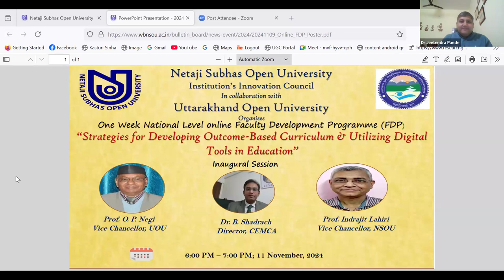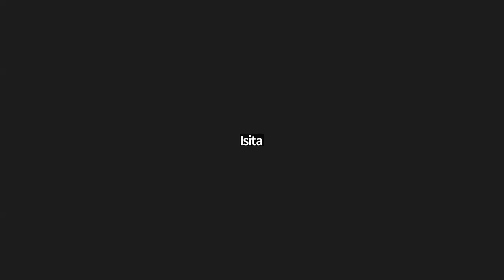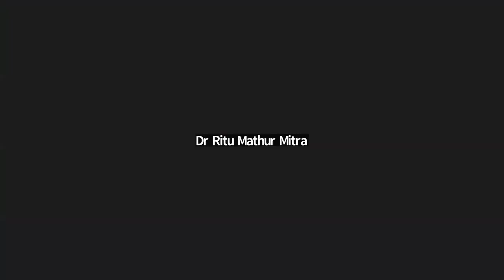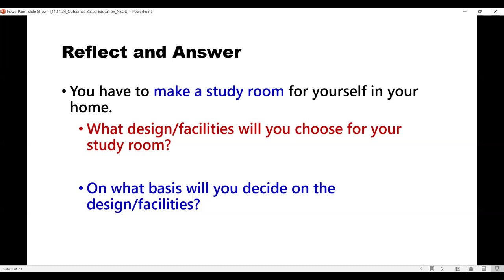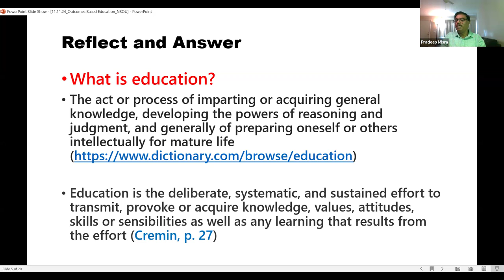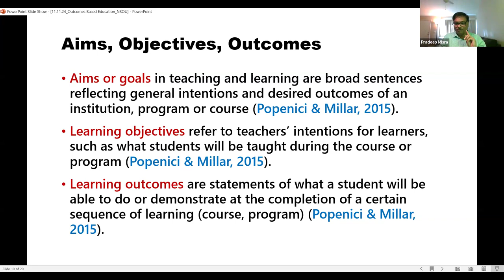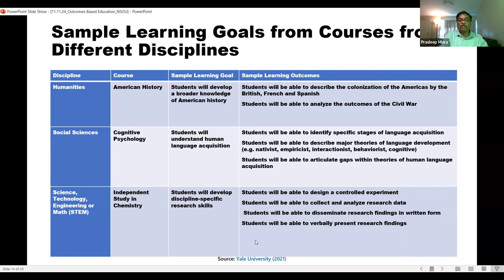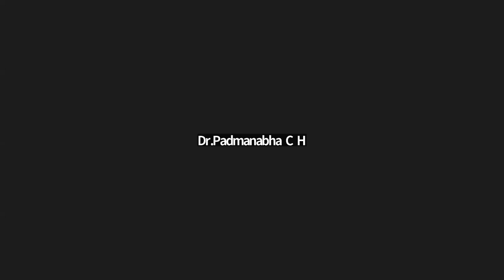Outcome Based Education: From A to Z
Prof P.K. Misra